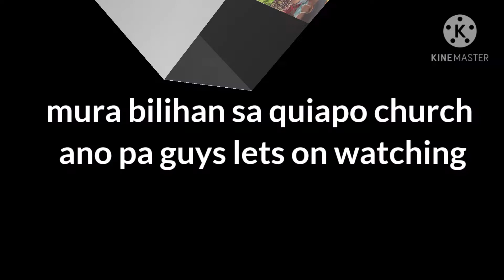Ang sarap Kasi mura lang guys